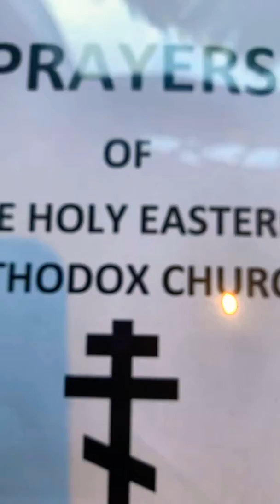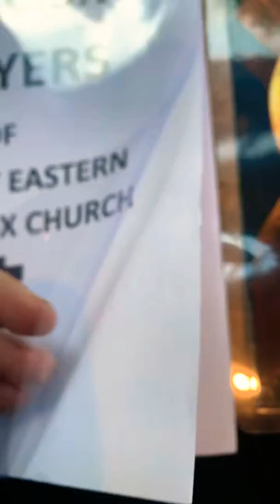LET GOD MY FATHER IN HEAVEN OF MY HEART BE THE JUDGE OF ME BECAUSE IM HIS ANOINTED SON AMEN ☦️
MY FATHER IN HEAVEN IN MY HEART GAVE ME HIS NAME HIS NEW NAME HE GAVE ME WISDOM HE DECLARED ME NOT GUILTY RIGHTEOUS AS HE IS RIGHTEOUS ANOINTED WITH HIS HOLY SPIRIT MY FATHER IN HEAVEN IN MY HEART MADE ME ONE WITH HIMSELF THIS IS THE TRUTH IN THE LORD JESUS CHRIST AND ITS AMEN ! SATAN IS DEFEATED AMEN  !